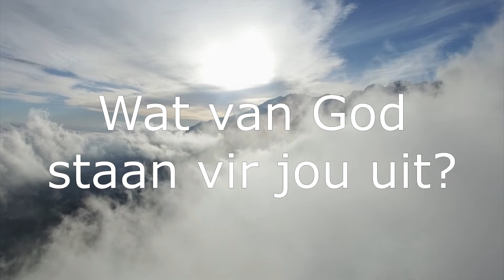10 Jun 2022: 18h00 - Jonathan Baptiste - Wat van God staan vir jou uit? - Sabbatopening